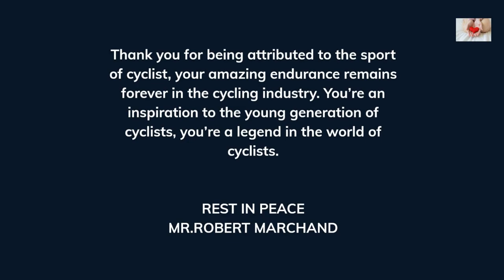ROBERT MARCHAND| The Centenarian cyclist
French centenarian Robert Marchand continues to cycle despite having turned 100.

He was a very small, 152 centimeters tall, thin, and modest man who told reporters that he felt "pretty good" for a man his age.

Of course, given that he commuted for more than 50 years on a bicycle!

Numerous world records belong to Robert Marchand.